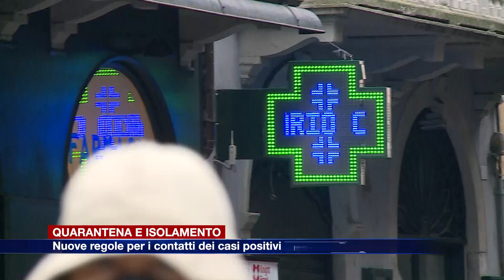Etg - Contatti con i positivi, nuove regole. Non c'è la quarantena con la terza dose